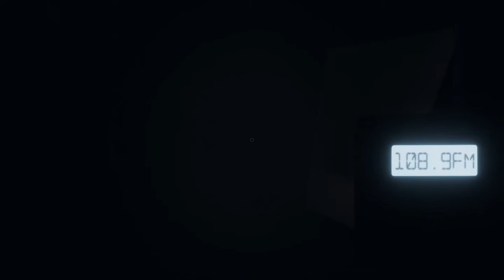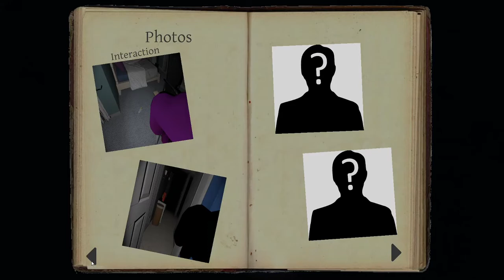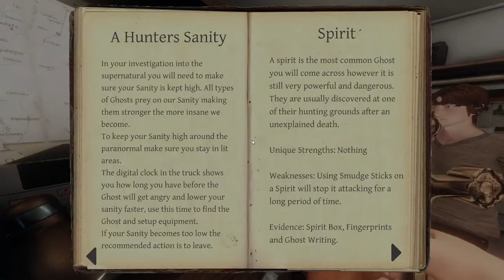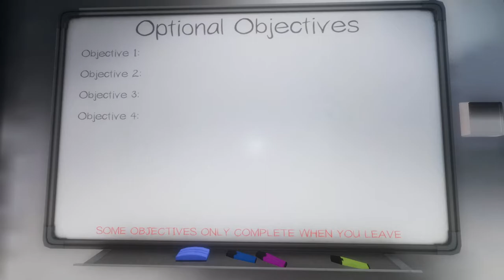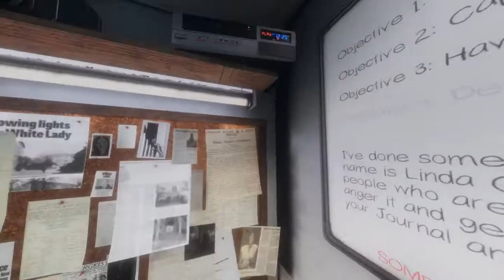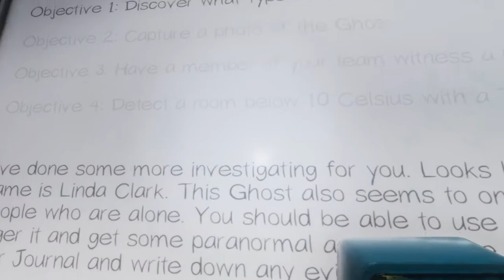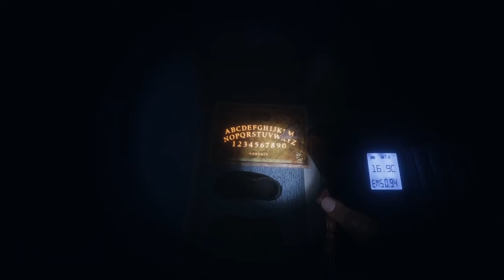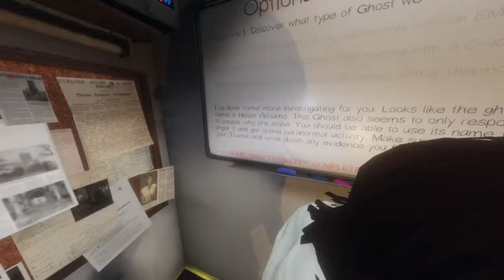Phasmophobia - Pestering the dead (Part 15)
It's for scientific purposes.

Timestamps:
0:00 Tanglewood Street House
33:20 Prison
1:37:50 Asylum
2:29:00 Tanglewood Street House